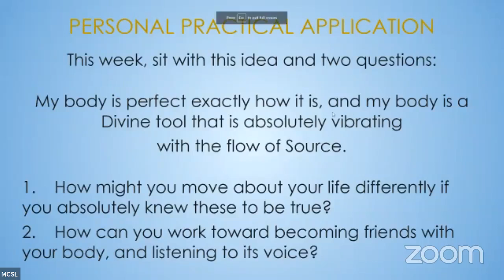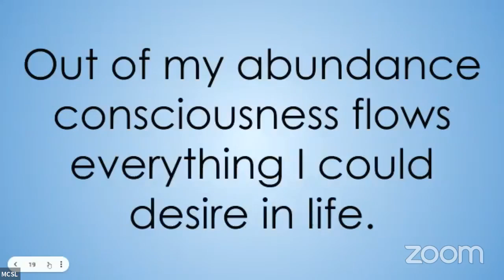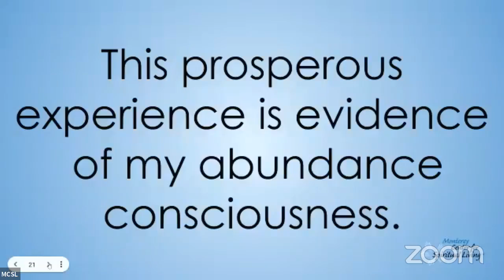06.05.22 - Welcome to the Temple